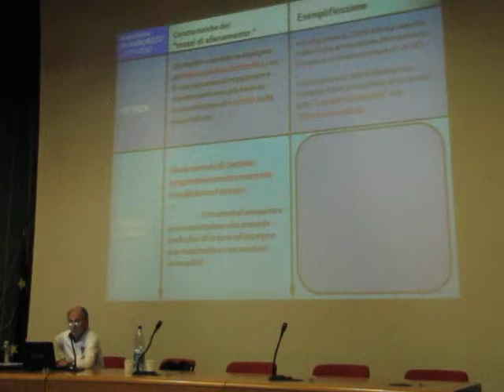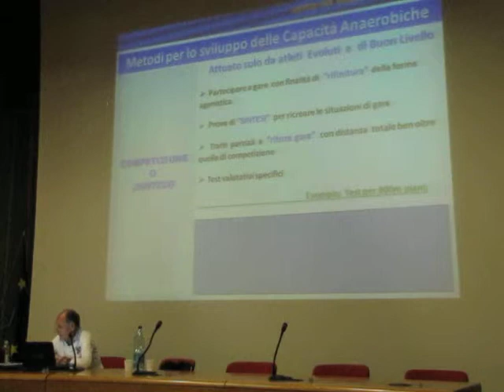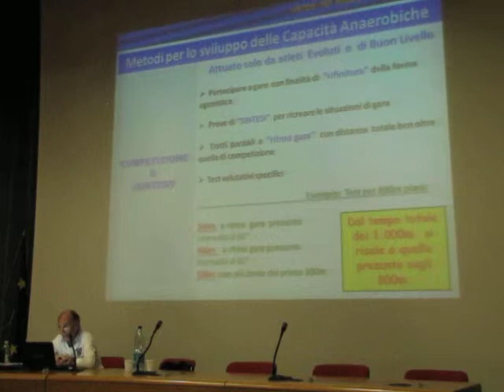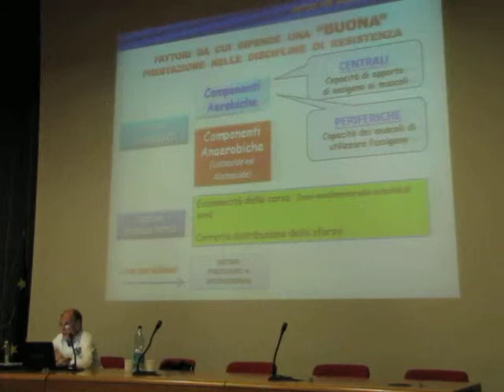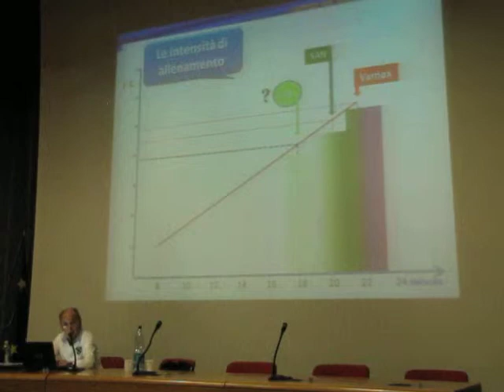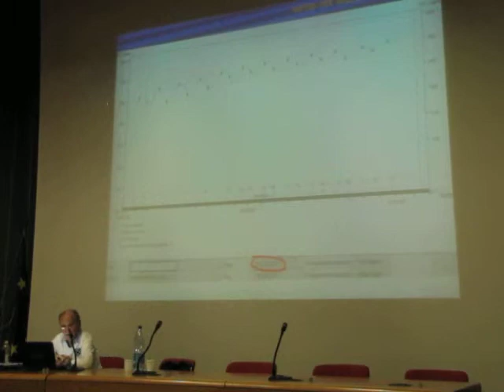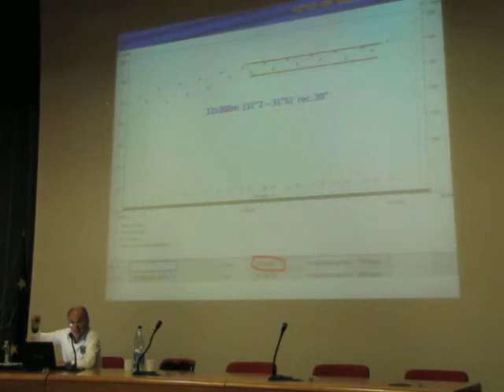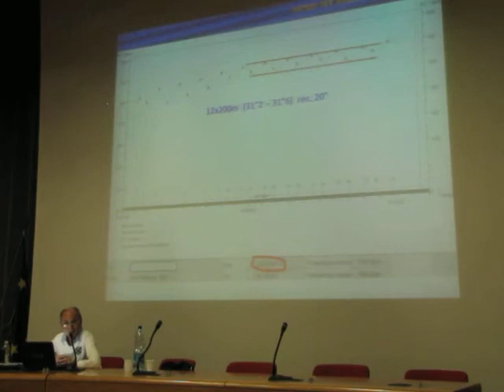2013 07 09 Formia - Corso formazione per istruttori di Atletica Donato Chiavatti